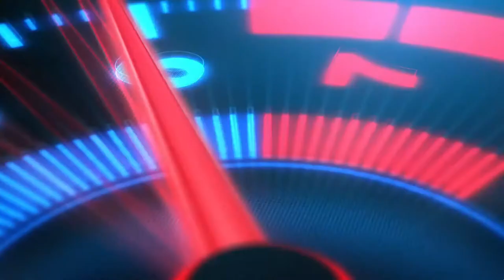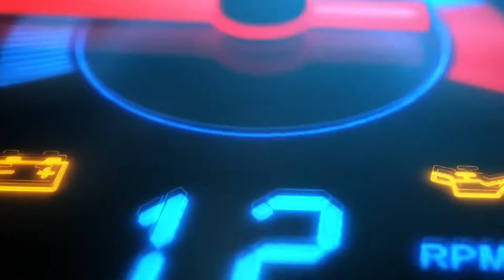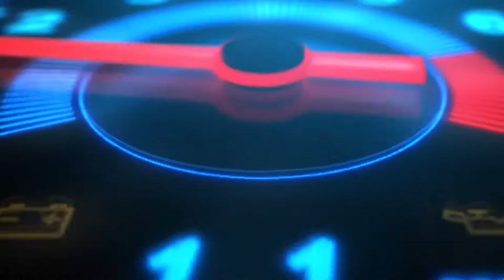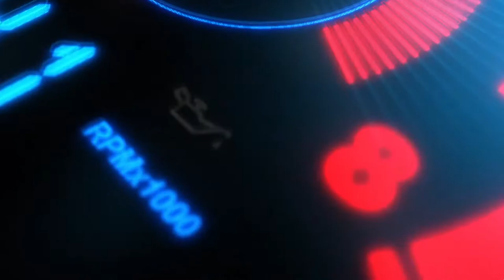TDU JFR Edition - Ferrari F40 - Test Drive Unlimited Remastered - FullHD 1080 60 FPS - Logitech G27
Are u a good driver?